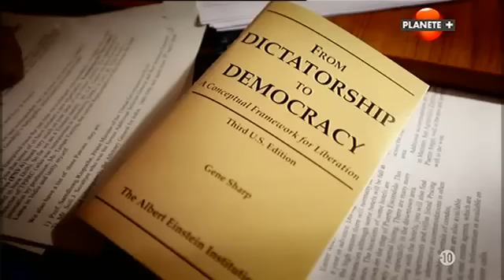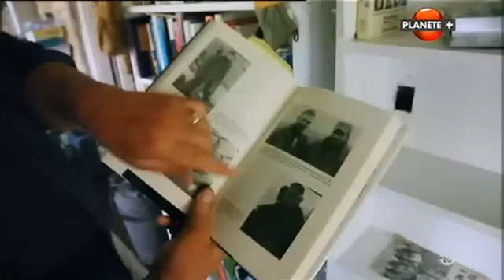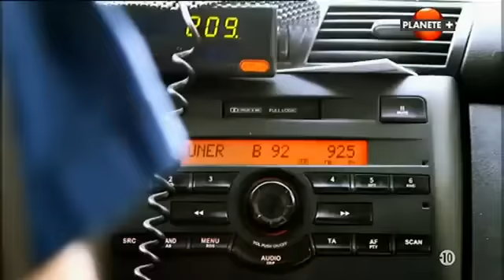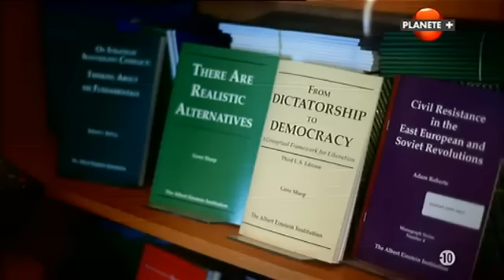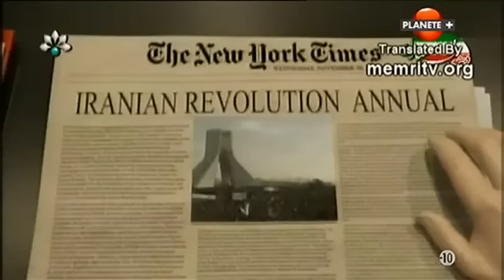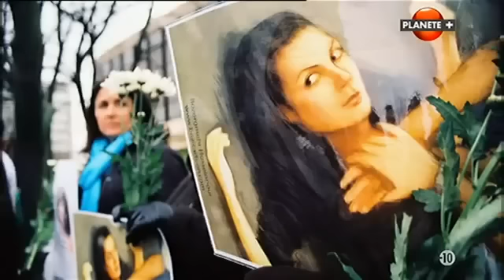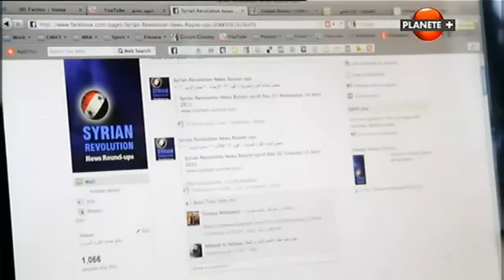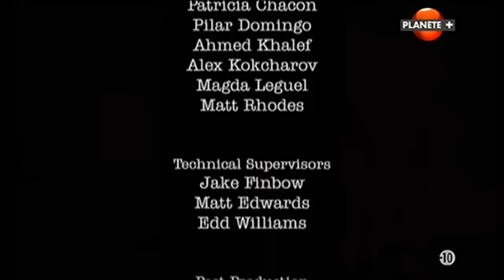Gene Sharp DOC De la Dicature à la Démocratie les Révolutions Arabes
Gene Sharp DOC De la Dicature à la Démocratie les Révolutions Arabes Official Film